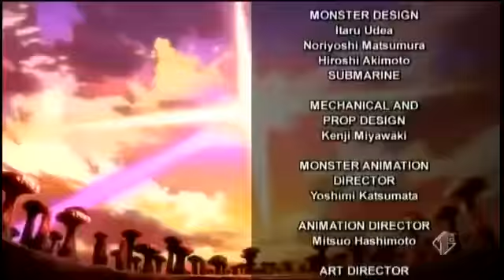Bakugan New Vestronia 35 – La fuga di Elfin